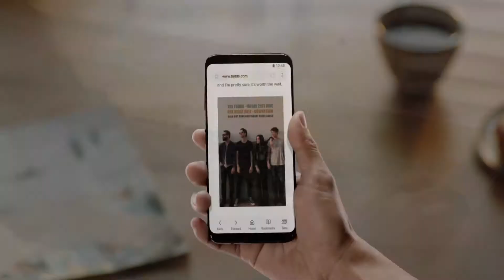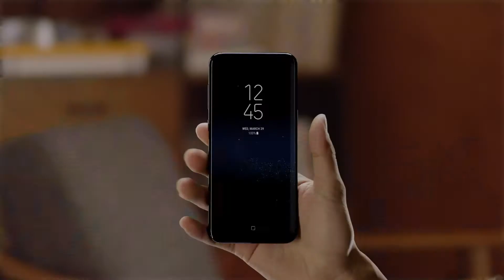Unbox your Phone- das neue Samsung S8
Erfahrt hier im Video auf die schnelle alle wichtigen Facts und überzeugt euch von dem innovativen Displaydesign- ein Display ohne Grenzen!